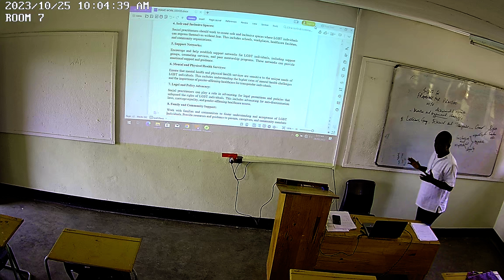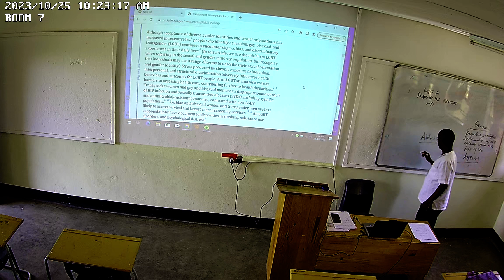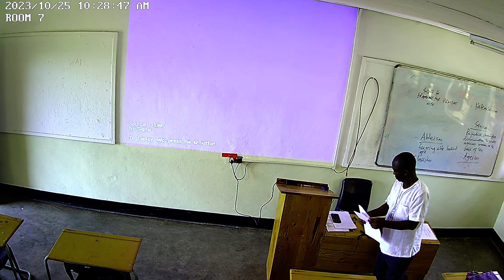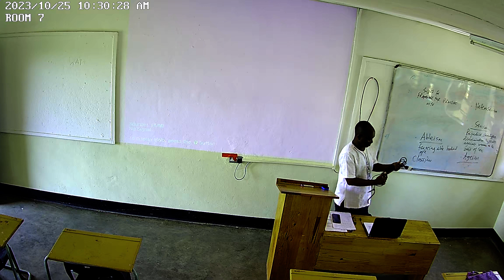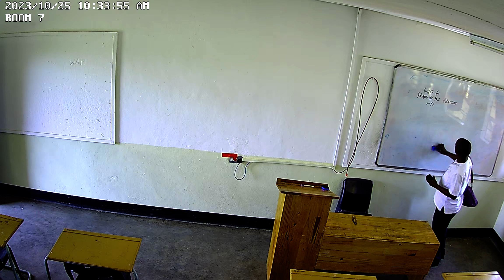Diversity 25th Oct Class 2